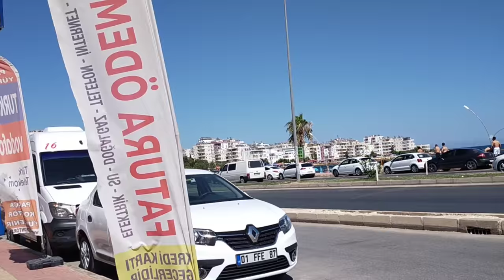Как мы поехали на курорт Susanoğlu и познакомились с семьей близкой подписчицы из Белоруссии Еленой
В моем новом видео я покажу, как мы поехали на курорт Susanoğlu под Мерсином отдохнуть.
Как поближе познакомились  и подружились с моей близкой подписчицей Еленой из Белоруссии.